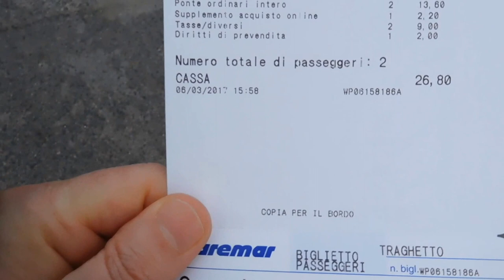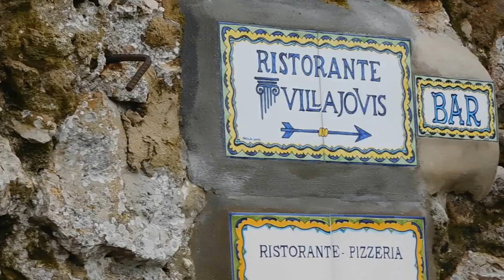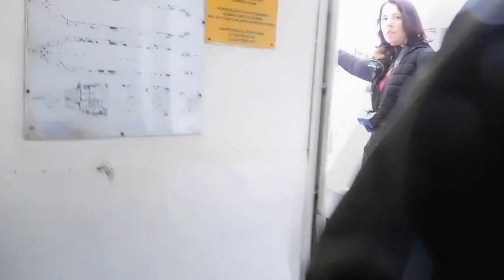Capri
Egy rovid video amiben caprit szerettem volna bemutatni,viszont ez sajnos nem sikerult, ugyanis 1 orat toltottunk a szigeten.